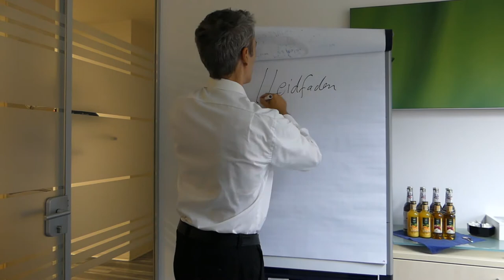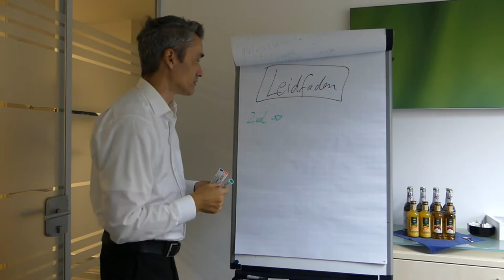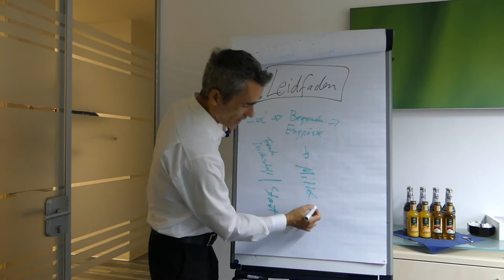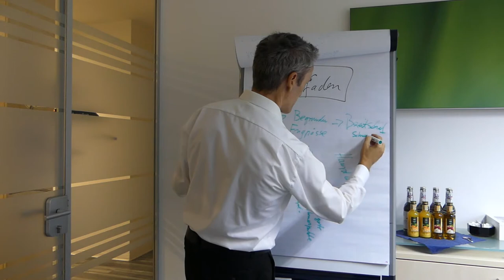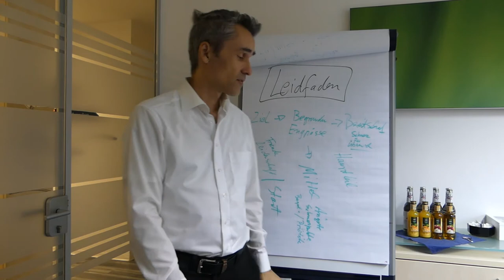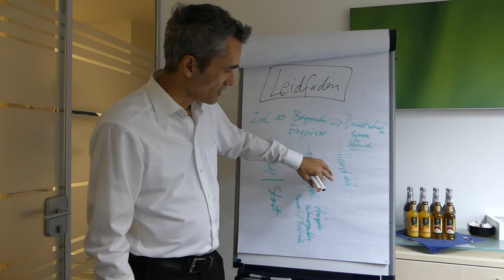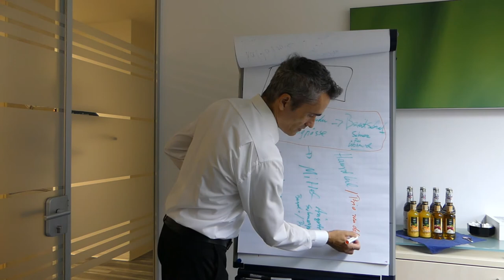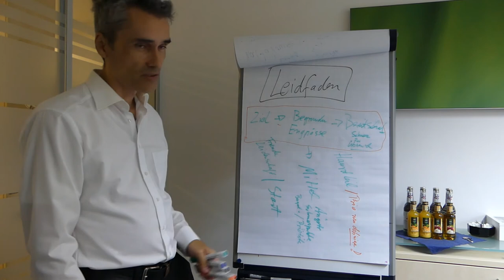Leidfaden erstellen, Kaltakquise, Telefonakquise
Beachte diese 5 Punkte bei Erstellung eines Leidfaden. Die Wirtschaft steht still, sämtliches Budget für IT-Dienstleister und Softwarehäuser ist eingefroren... stimmt es, dass kein Neukundengeschäft möglich ist, oder muss man da etwas genauer hinsehen?

 Einfach Eintragen! – Wir vereinbaren einen Termin für ein kurzes, unverbindliches Beratungsgespräch, entweder am Telefon damit wir auch Ihnen ein individuelles

Angebot für eine passgenaue Neukundenakquise B2B erstellen können.

Happy Hunting!

 Happy Hunting!